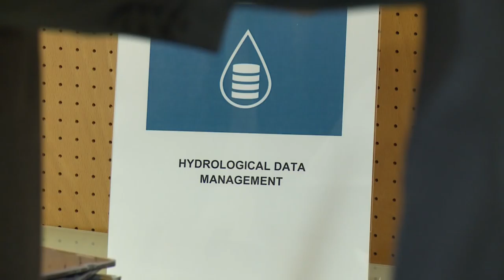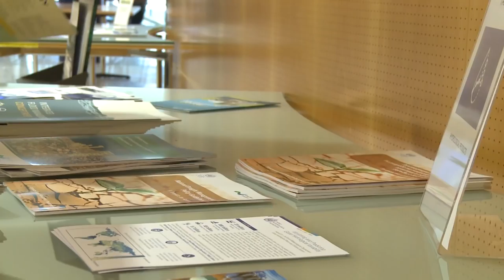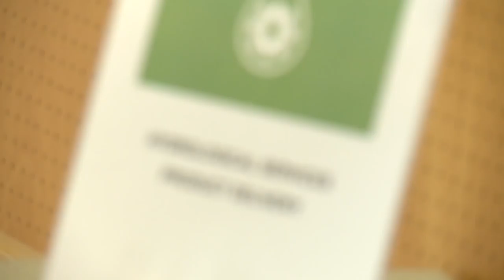WMO HydroConference 2018: Global Conference: Prosperity for Hydrological Services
This video summarizes the first two days of the WMO HydroConference, during which participants joined technical sessions on the hydrological value chain – from hydrological data management to hydrological products to hydrological services and product delivery.